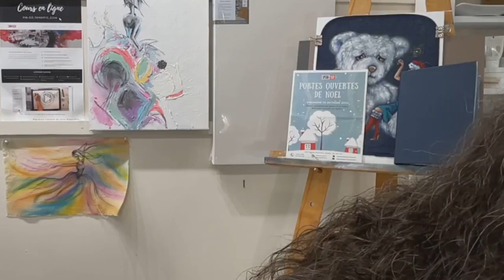Marqueurs peinture à remplir de Daler Rowney par Josée Cloutier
Démo : Marqueurs peinture à remplir de Daler Rowney par Josée Cloutier.
Josée, vous expliquera les Marqueurs peinture de Daler Rowney, comment remplir, avec quel peinture et encre, comment les utiliser et réutiliser.